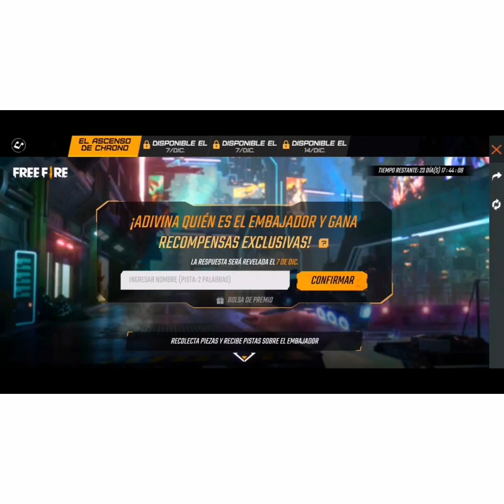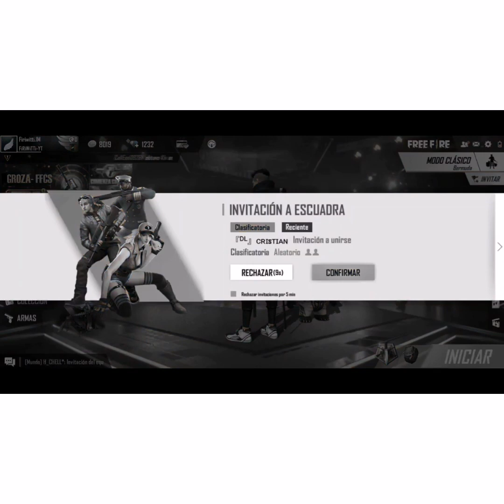Nuevo personaje - CÓDIGO EMBAJADOR FREE FIRE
Bueno muchach@s como lo estaban esperando la ultima pieza de el evento de embajador

14000

Muchas gracias y aquí les dejo el código de la tercera pieza

No olviden cangear rápido y que es por región

NJP94YX93CGFX